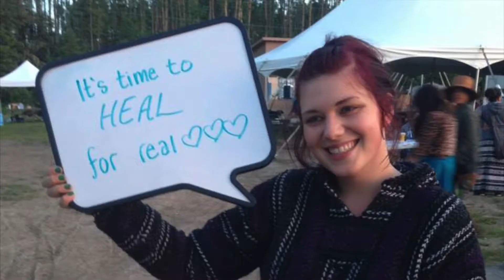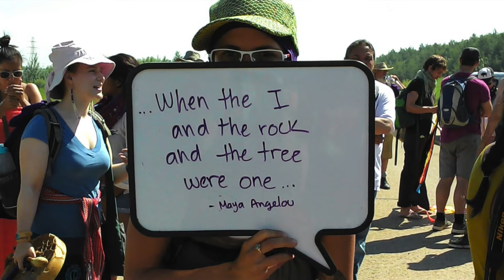Voices of the Healing Walk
Nation to nation, coast to coast, united, we will heal the land and stop the destruction.